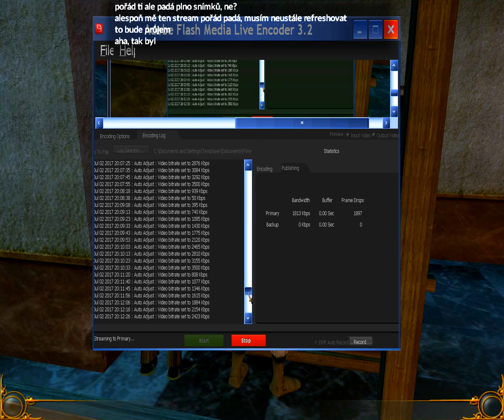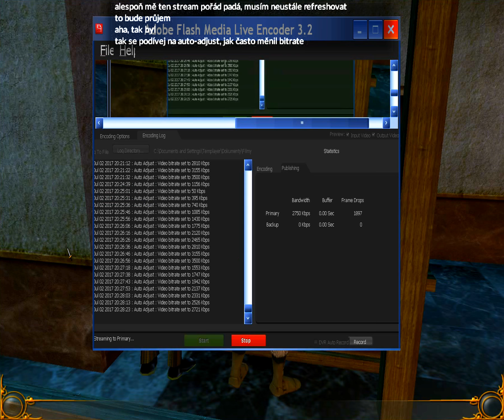Let's Play GOOKA 2: the Mystery of Janatris |27| - Burning Smashcast Servers {EN}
DON'T FORGET TO TURN ON THE CC SUBTITLES (lower right corner of the youtube player window, should be on by default). They are handmade and contain the translation of the game, together with a translation of what StreamChat is saying and my own commentary!

; streams have notifications in a form of a youtube video made public the day before.